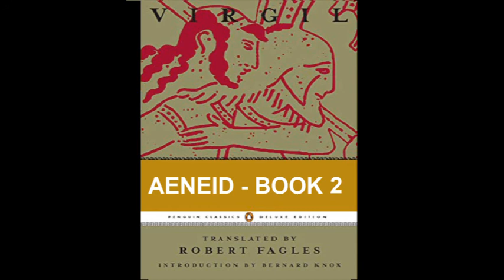The Aeneid by Virgil: Book 2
This reading is of Book 2 as translated by Robert Fagles.